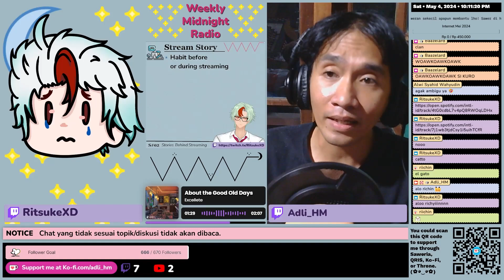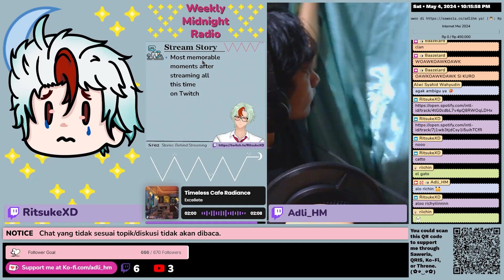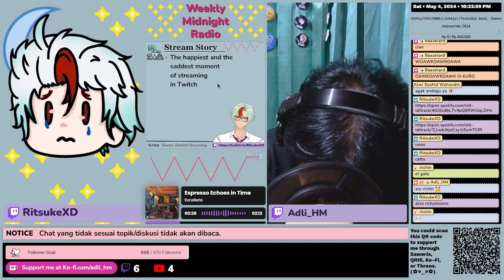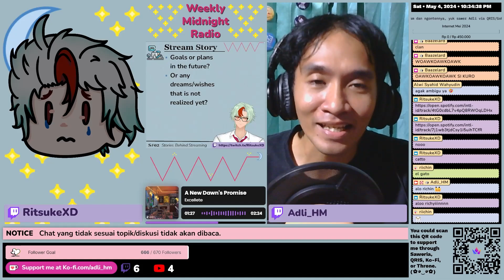(ID/EN) WMR EP 41: Streaming Stories of @RitsukeXD •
(ID/EN) WMR EP 41: Get to Know More about @RitsukeXD
Weekly Midnight Radio is a program aired every Saturday, 9 PM to 12 AM (GMT+7), on ⁠ This program consists of three main segments. where there will be a guest star, and the purpose is to introduce/get to know more about this guest star. In this episode, the guest star is RitsukeXD or @RitsukeXD.
You could also listen to the old episodes of this show/podcast on: Spotify, Google Podcast, YouTube Music, NOICE, Apple Podcast/Apple Music, Amazon Podcast/Amazon Music, YouTube Podcast, Castbox, Pocket Casts, RadioPublic, or through RSS feed.